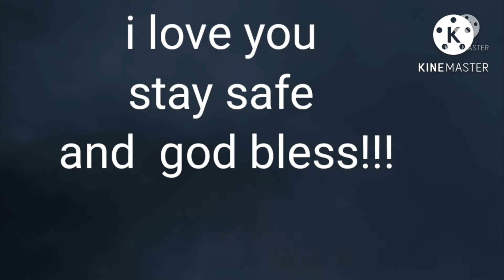Happy 18 birthday 🎂 my loving nephew